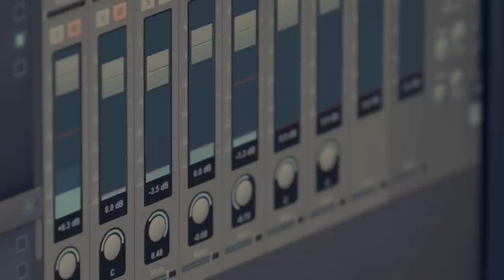Kacy & Clayton: Roll On Babe